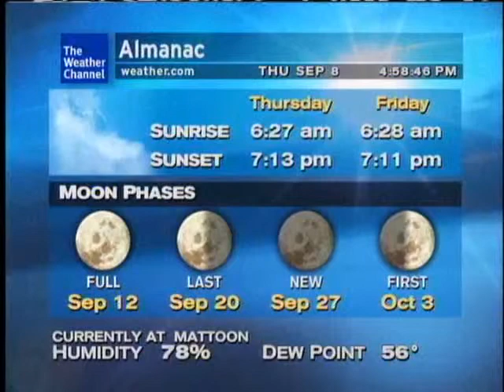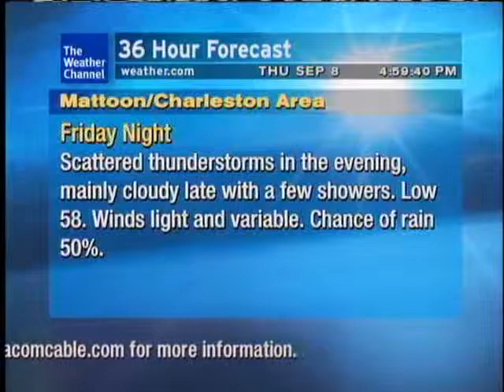WeatherSTAR XL: February (Mid-Winter Night Mix) - Trance Fury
Weather Channel Sept/Oct 2011 Primetime.